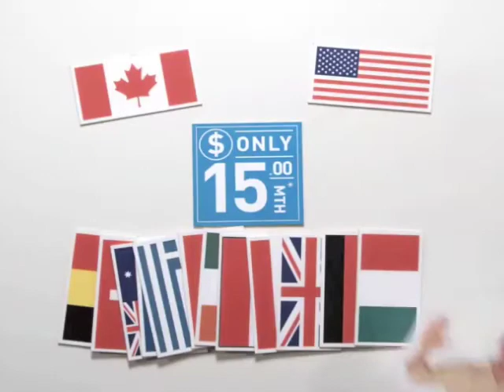Michael Daingerfield Commercial Demo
Michael Daingerfield's Commercial Demo - featuring a brief selection of commercials Michael has voiced from various commercial campaigns.